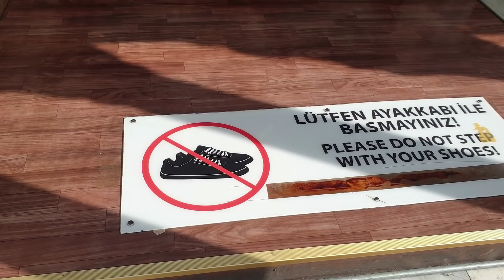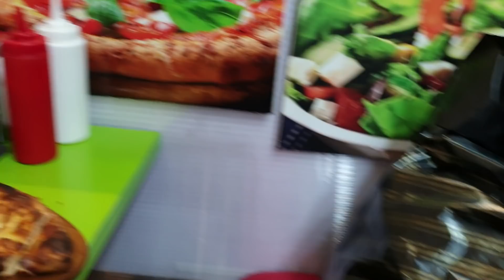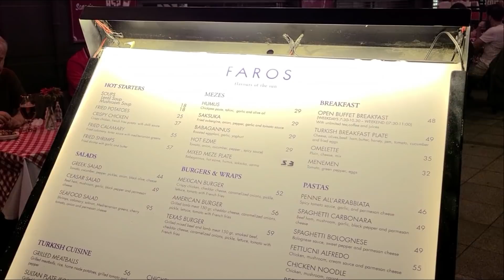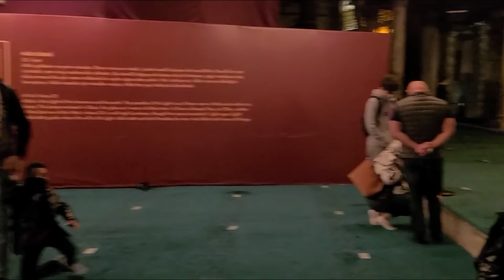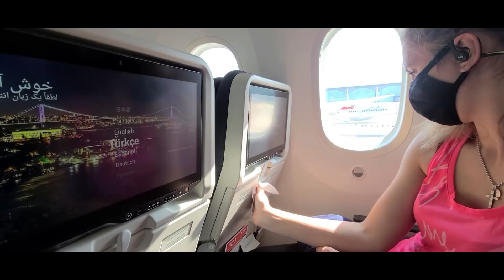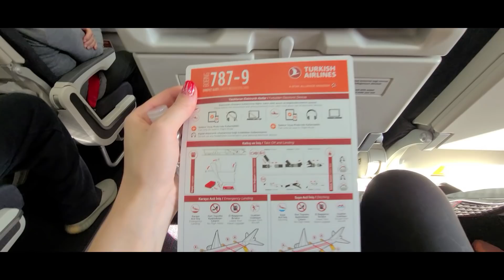СТАМБУЛ. ШОПИНГ. Летим дальше....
ВСЕМ ПРИВЕТ !!!